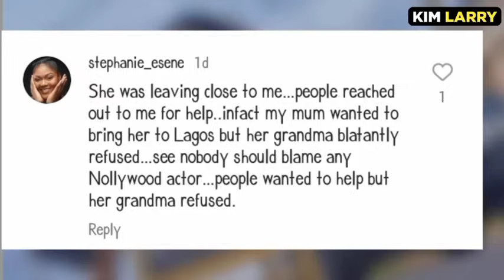The Sad Story Of Pearl Shim Mugalla (Little Daniella) & How She Became A Mother At The Age Of 16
Pearl Shim Mugalla is a young Nollywood actress widely known as little Daniella of Soul mate studio, She gained popularity after starring in movies like “Little Daniela” and “My kids” alongside with Oguike sisters but after the death of her mother she began to suffer & later got pregnant out of wedlock with a baby boy.